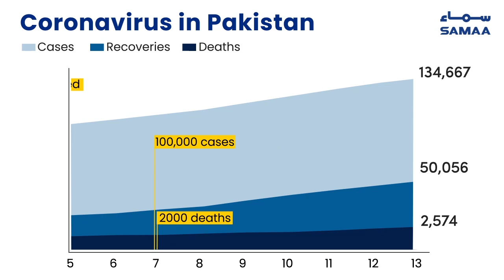Pakistan coronavirus daily cases graph | June 13 2020 | SAMAA TV